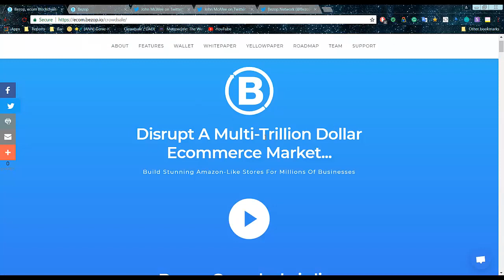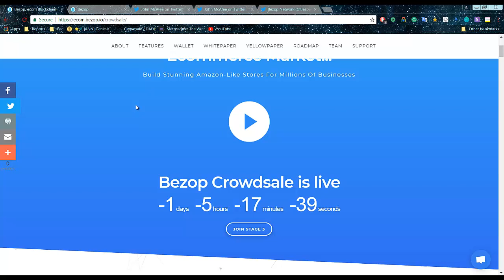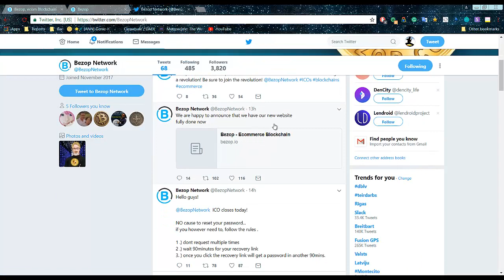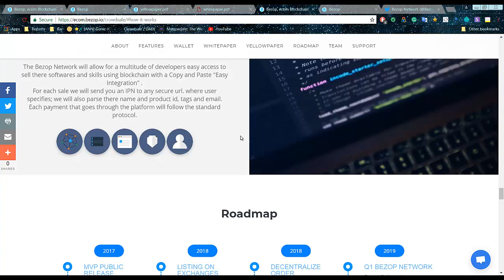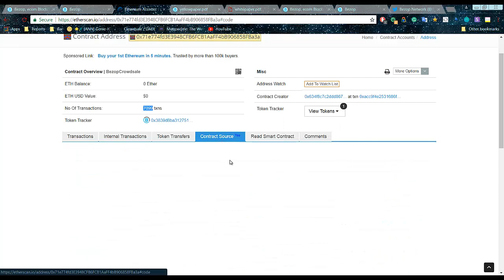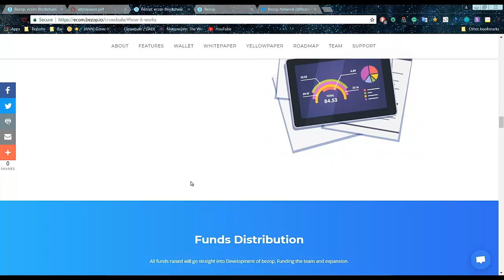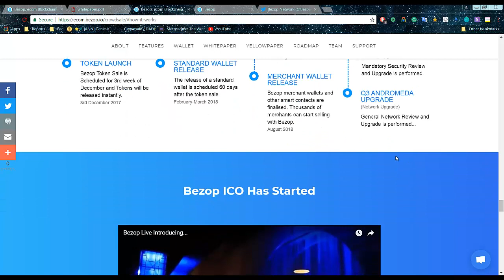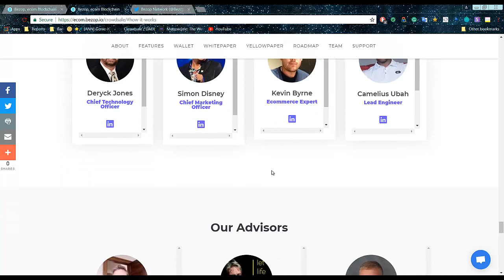Bezop - Disrupt A Multi-Trillion Dollar Ecommerce Market (90% of hardcap on ICO reached)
➤Bezop is a complete solution for running a successful ecommerce business online for new and experienced users.
Anyone can sell their products and services and get paid in bezop without any programming.
Bezop implements a novel Proof of order which lowers the rate of fraud for both a merchant and client using elegantly designed contracts powered by the ethereum blockchain and secured cryptographically. Merchants can collect vat and accurately manage orders.